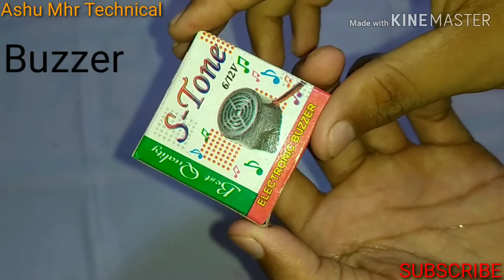How to make Door security Alarm at home / अपने घर की सुरक्षा बढ़ाये / Ashu Mhr Technical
🙏🙏NAMASKAR  DOSTO

Kaise ho aap sabhi main aapka sabhi ka Dost ASHU
YouTube channel       Ashu Mhr Technical Me aap sabhi ka SWAAGAT karta hoon.

Lowest cost component in India

1. IR sensor

2. 47 ohm resistor

3. Buzzer

4.  3.7v Battery

Homemade DC current & LEVEL meter without PCB